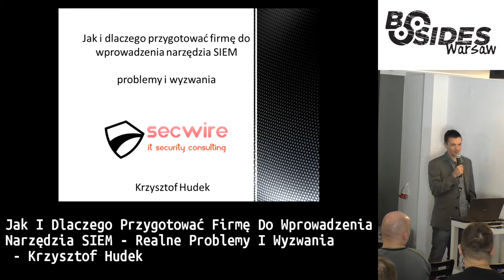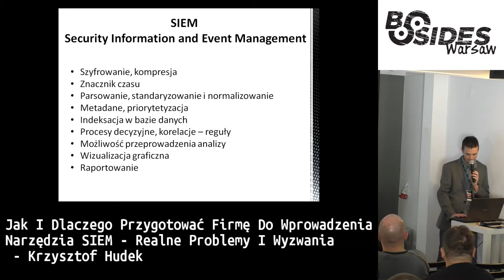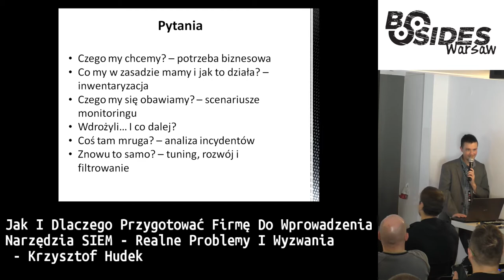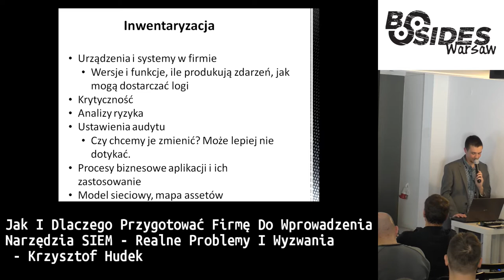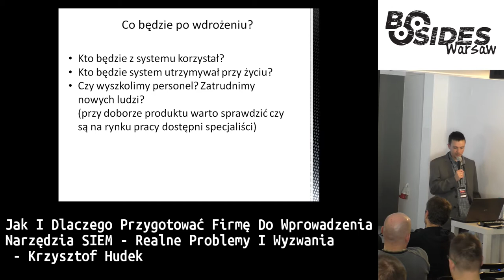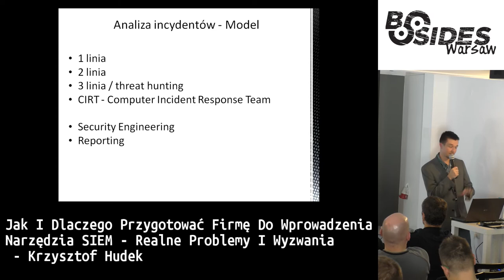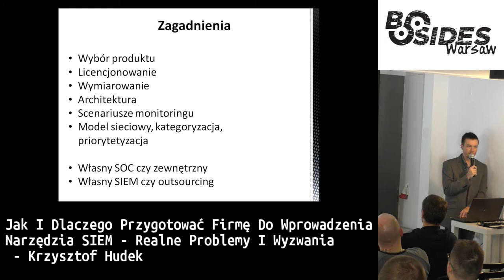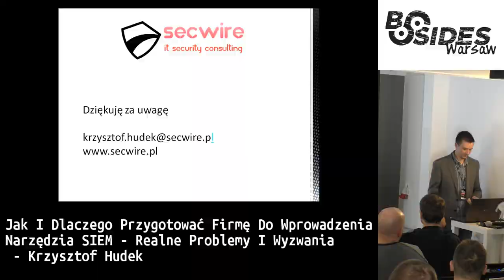Jak i dlaczego przygotować firmę do wprowadzenia narzędzia SIEM – realne problemy i wyzwania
Autor: Krzysztof Hudek